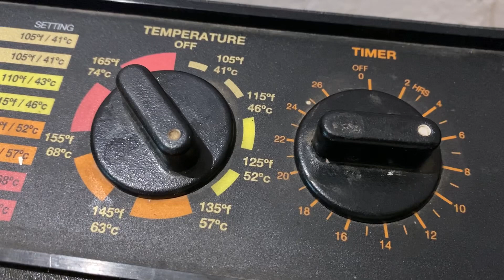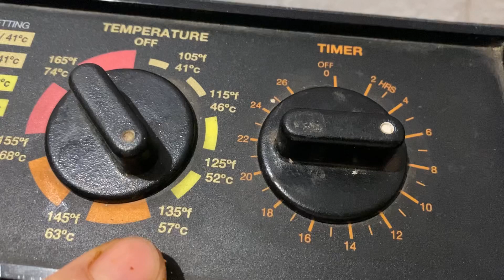Как сохранить урожай абрикос//Сухофрукты Абрикос Курага